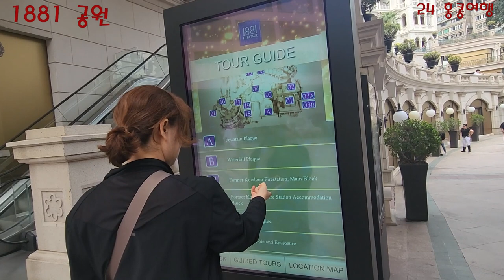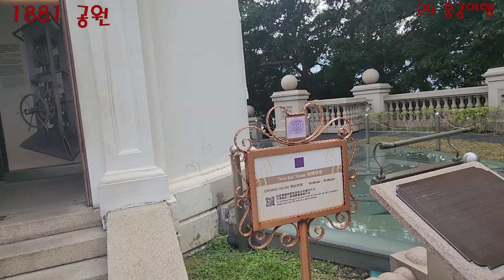홍콩 여행 2일 차 -구룡반도 1881 공원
홍콩 여행 2일차 오후는 바다를 넘에 구룡쪽으로 넘어가 쇼핑몰
구경후 1881 공원  입니다.  여기에서는 결혼식 사진등  예전의
홍콩이 외세에 의해 건설 되어지는 것을 볼 수 있읍니다.
숙박도 할 수 있다 하는데.. 가격이 후덜덜...